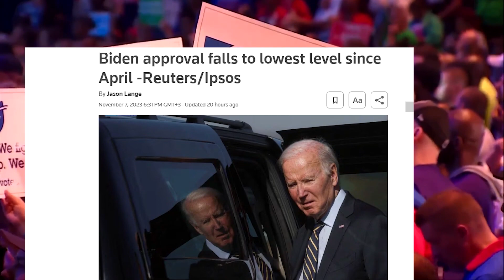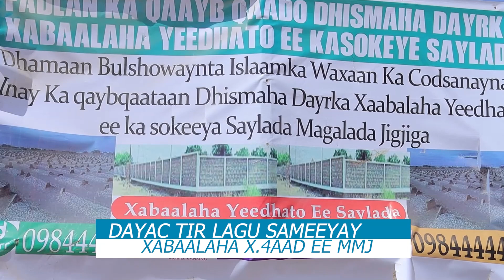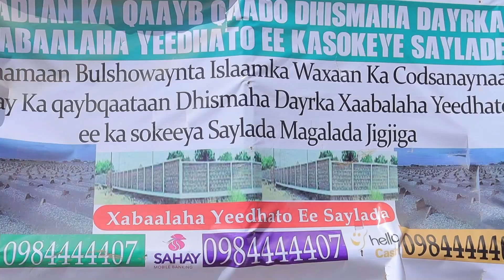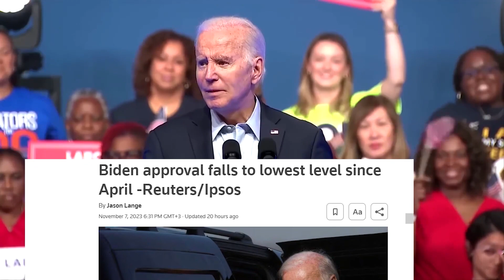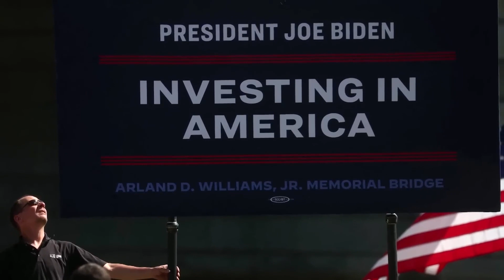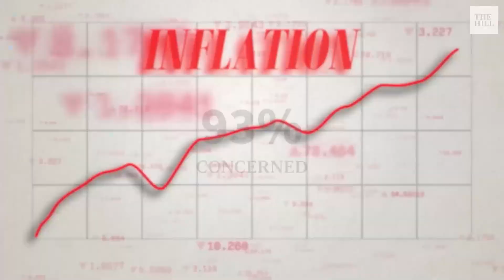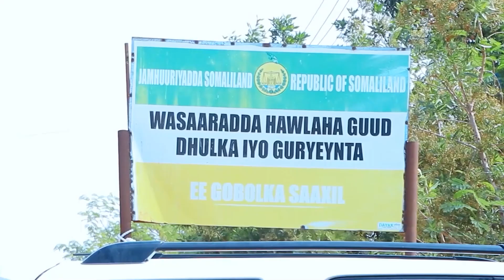WARKA HABEENIMO EE SHAKAAL TV 8-11-2023